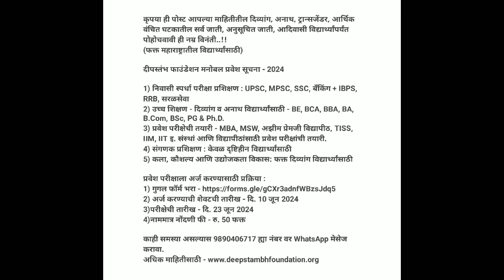May 19, 2024